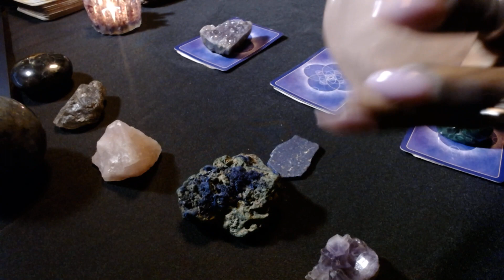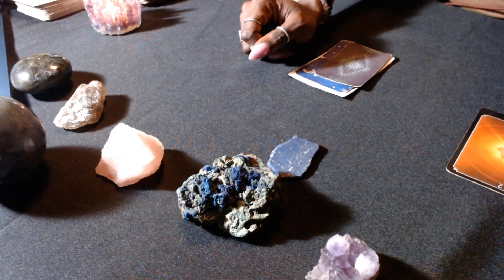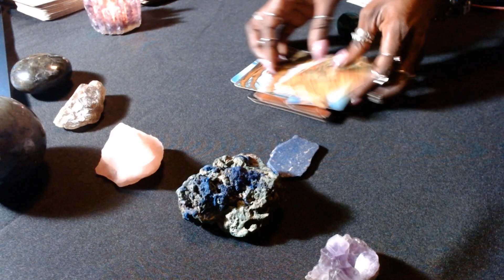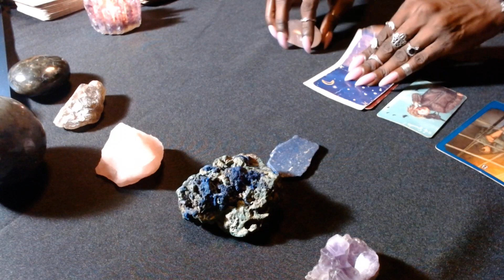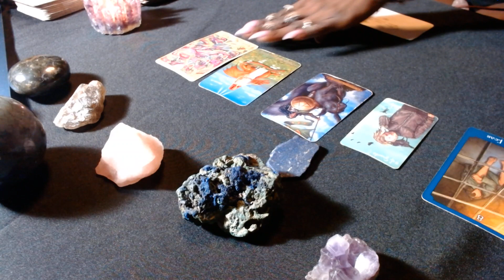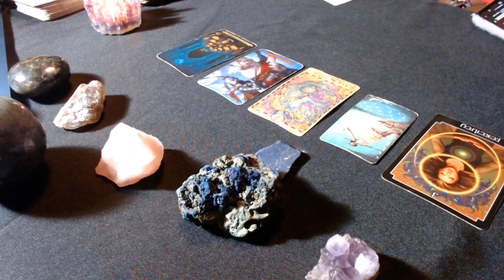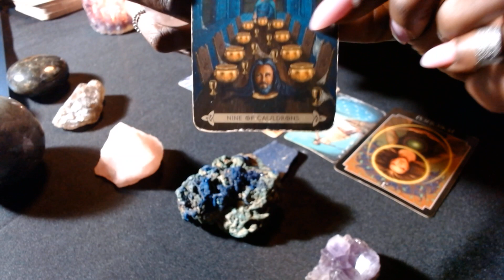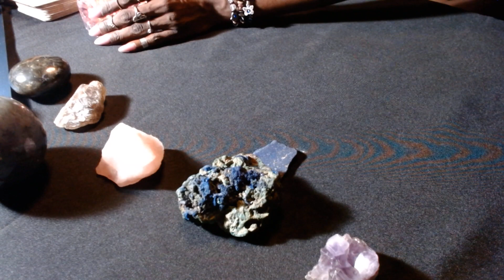Who stalks your social media?👀😯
Pile 1 Malachite 2:00👽
Pile 2 Rose Quartz 14:06🥰
Pile 3 Amethyst 22:36🔮